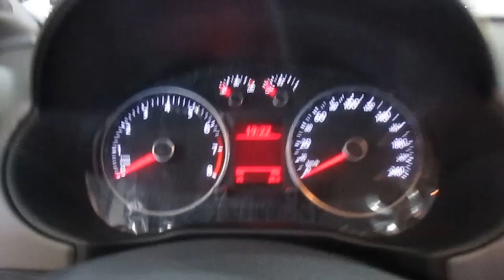Volkswagen Gol Rallye 1.6 G.VI - 2015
Marca: VOLKSWAGEN
Modelo: GOL
Versão: Rallye 1.6 MI 8V G.VI
Combustível: Gasolina e álcool
Câmbio: Manual